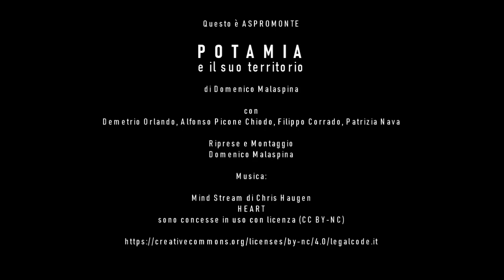POTAMIA e il suo territorio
La meta della nostra ultima perlustrazione è stata Potamia. Questo sito  che era l'antico centro abitato di San Luca fu definitivamente abbandonato sul finire del XVI secolo dalla sua popolazione dopo una disastroso alluvione che fece franare gran parte dell'abitato.

Sul sito della “Fondazione Corrado Alvaro” si legge che Potamia era stata fondata dalle popolazioni del centro di fondazione romana di Pietracucca, che era situato probabilmente nell'area di Pietra Cappa, che “scampati alla strage, presero, ancora una volta, la via dei monti e si stabilirono ai piedi di Pietra Castello”.

Per raggiungere l'antico abitato, abbiamo preferito partire dal SentieroItalia e seguendo una vecchia mulattiera siamo arrivati al crinale da cui parte una traccia, poco visibile, che scende sulla collina, a ridosso della fiumara Bonamico, dove sorgeva Potamia.
Provenendo da monte abbiamo potuto notato alcuni interessanti brani murari addossati a conformazioni rocciose che potrebbero essere, con una più attenta perlustrazione, individuati come resti di fortificazioni. Di Potamia resta particolarmente visibile la chiesa ed alcuni lacerti murari riconducibili ad abitazioni.

Parco Nazionale Aspromonte
Fondazione Corrado Alvaro
Cooperativa San Luca per l'Aspromonte
San Luca illustrato
Sentiero Italia CAI
CAI - Club Alpino Italiano
CAI Reggio Calabria
Misafumera - Trekking nelle Terre del Sud
Rifugio il Biancospino
Trekking Southitaly Di Bampuriddha
Aspromonte Wild